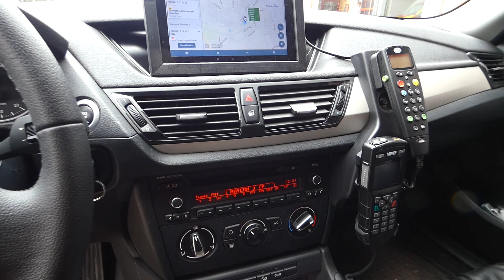First Responder Freiwillige Feuerwehr Markt Schwaben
First Responder Fahrzeug Freiwillige Feuerwehr Markt Schwaben🚨🚒

🚒Fahrzeug: BMW X1 xDrive20d
⌚️Baujahr: 2014
🛠Ausbau: Bertrandt
📞Funkrufname: Florian Markt Schwaben 79/1
🚨🔊Sondersignalanlage: Hella RTK7 LED-Blaulichtbalken, Hänsch Sputnik nano mobil Dashlight, Hella RTK7 E-Horn, Max Martin Pressluftanlage

First Responder vehicle of the Markt Schwaben volunteer fire department🚨🚒

🚒Vehicle: BMW X1 xDrive20d
⌚️Year of construction: 2014
🛠Expansion: Bertrandt
🚨🔊Lights and siren: Hella RTK7 LED-lightbar, Hänsch Sputnik nano mobil dashlight, Hella RTK7 electronical siren, Max Martin air horn siren